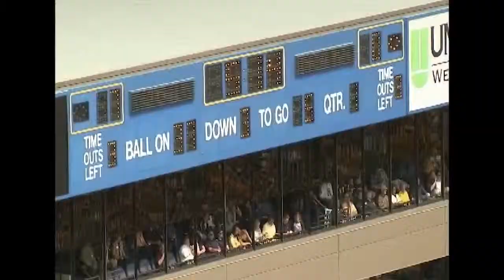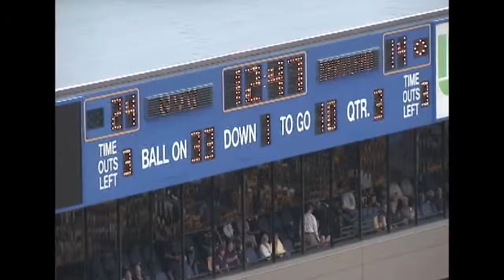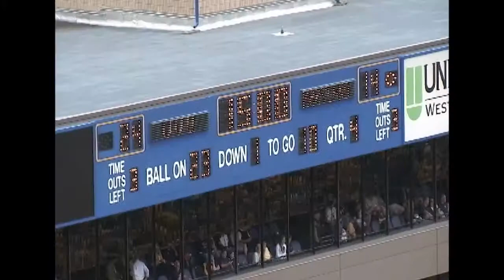WVU Defense vs. Maryland 2012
Josh Francis #4